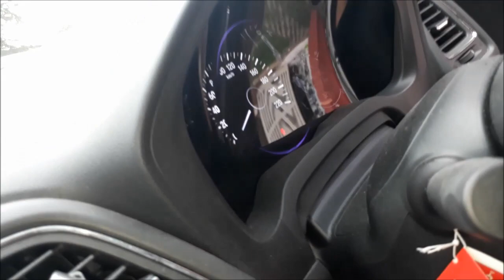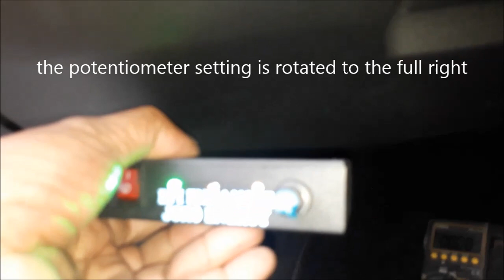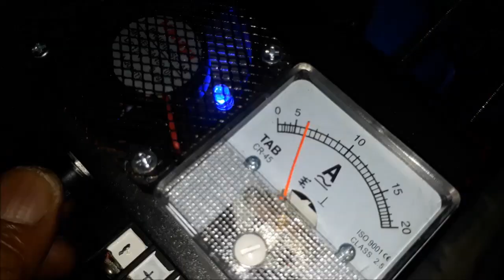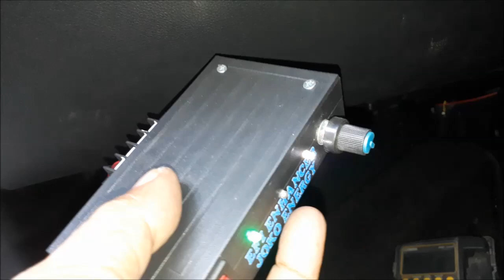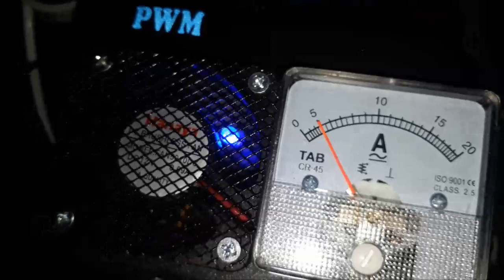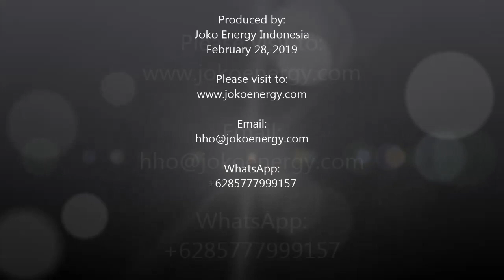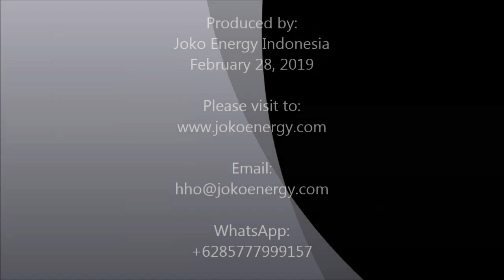Fuel saver HHO + EFIE Joko Energy on Honda HRV 1.5L 2016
Saving fuel "Joko Energy Indonesia" on these Honda HRV 1.5L 2016 using HHO reactor which decompose water (H2O) into HHO or oxyhydrogen gas.

Penghemat bbm "Joko Energy Indonesia" pada Honda HRV 1.5L 2016 ini menggunakan reaktor HHO yang menguraikan air (H2O) menjadi gas HHO atau OxyHydrogen.